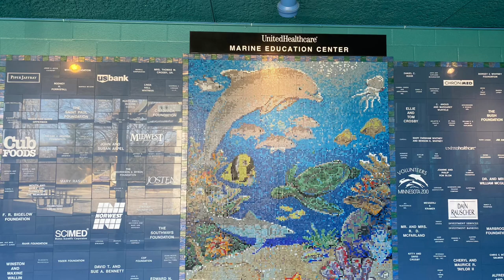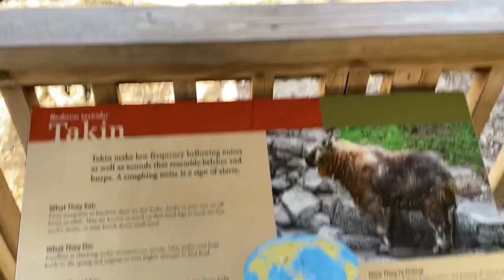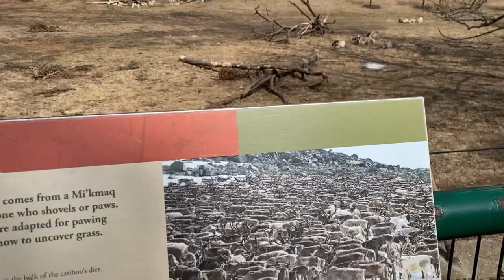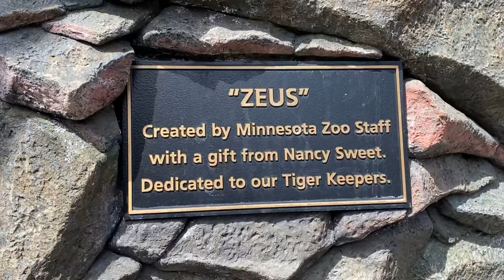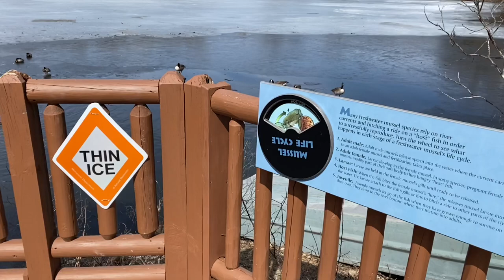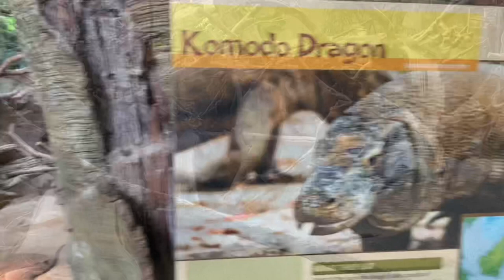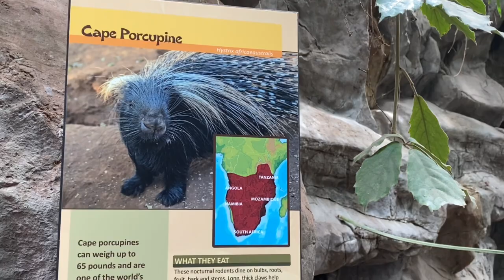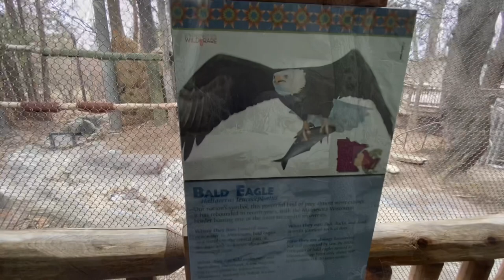Minnesota Zoo Walk Tour Spring 2022 | Apple Valley, MN | Visit Minnesota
Hi Everyone!

Join me and my little family as we explore the Minnesota Zoo in Apple Valley, Minnesota during the Spring Break.
It was one of the first zoos to organize its animals by their living environment as opposed to their species. The Minnesota Zoo is so amazing! We love the exhibits which are arrayed in six themed areas, including three theme walking trails.

Ruby MacBen